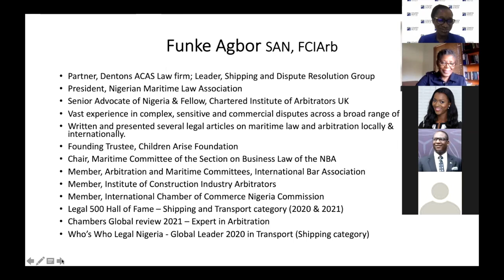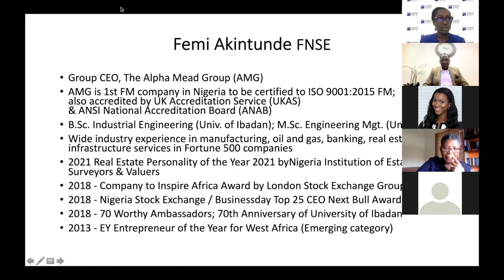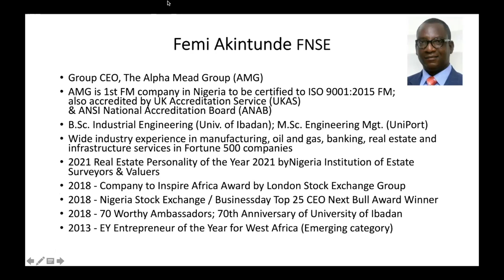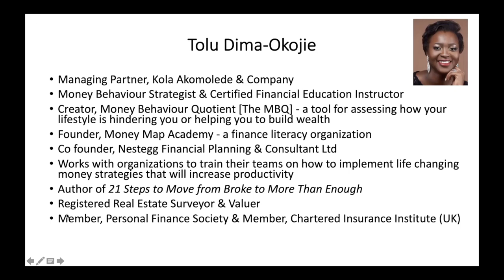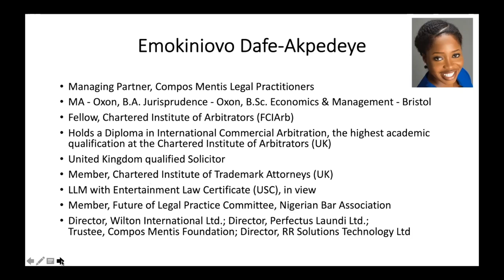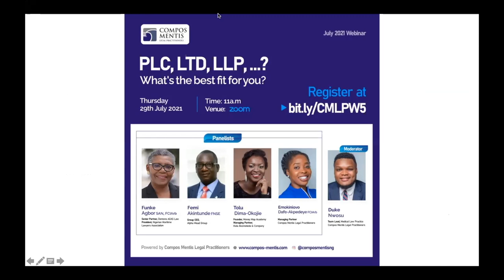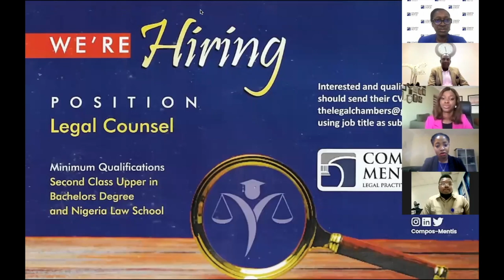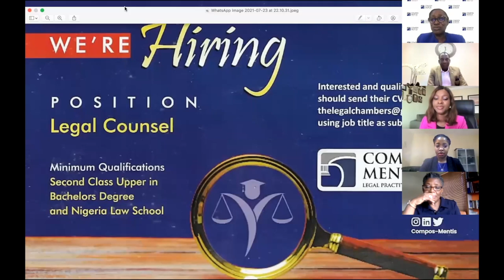PLC, LTD, LLP,...? What's the best fit for you?| July Webinar | CMLP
Webinar Intro
Compos Mentis Legal Practitioners July 2021 webinar delved into the choice of business structure, a key consideration on the journey to owning and operating a successful business, and was aptly titled:

PLC, LTD, LLP,...? What's the best fit for you?

Panelists

Funke Agbor SAN, FCIArb
Partner, Dentons ACAS Law
President, Nigerian Maritime Lawyers Association

Femi Akintunde
Group CEO, AlphaMead Group

Tolu Dima-Okojie
Founder, Money Map Academy
Managing Partner, Kola Akomolede & Company

Emokiniovo Dafe-Akpedeye FCIArb
Managing Partner, Compos Mentis Legal Practitioners

Moderator

Duke Chinasa Nwosu
Team Lead, Medical Law Practice
Compos Mentis Legal Practitioners